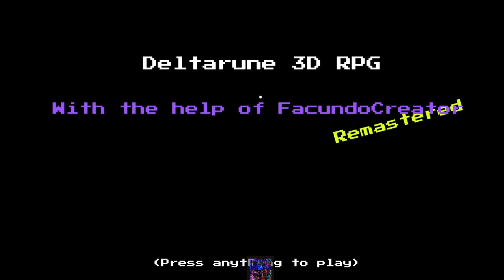roblox Deltarune 3D RPG Remastered w.d gaster?